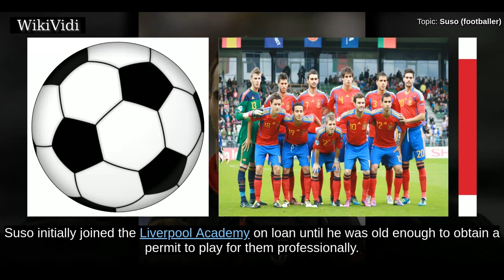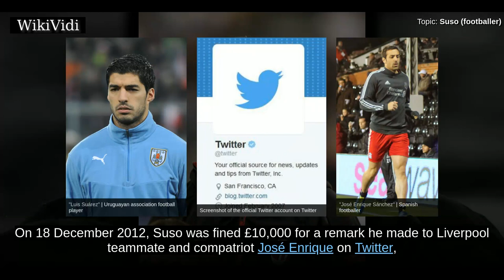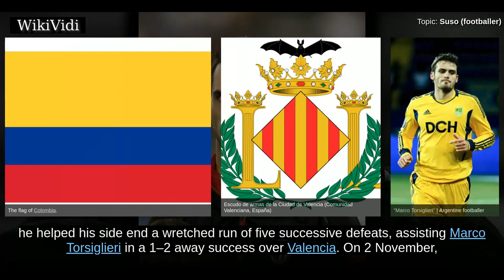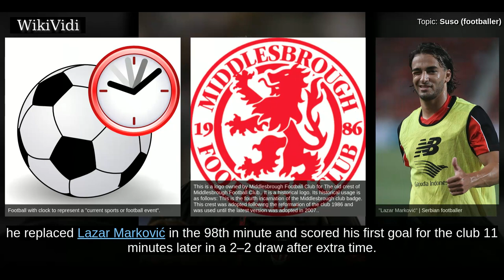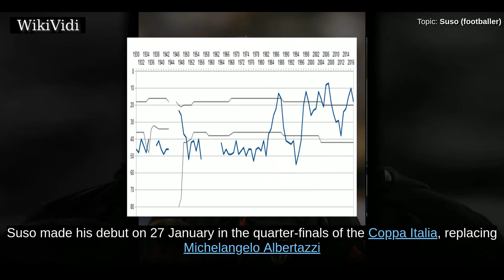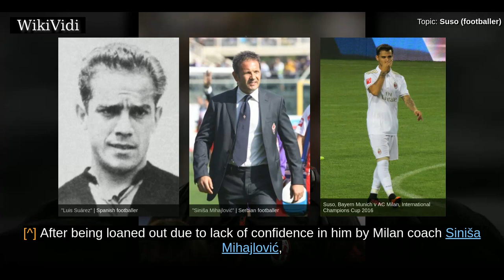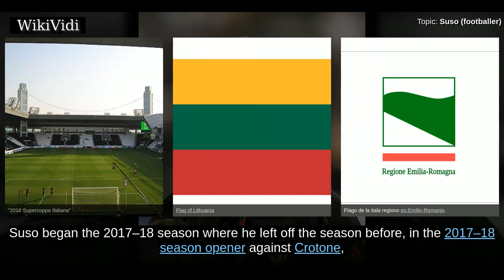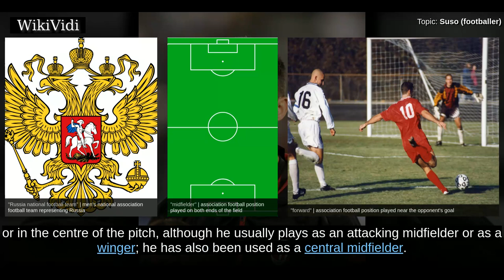SUSO (footballer) - WikiVidi Documentary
Jesús Joaquín Fernández Sáenz de la Torre , known as Suso , is a Spanish professional footballer who plays as an attacking midfielder for Italian club Milan. Scouted by English club Liverpool as a teenager, he made his professional debut there in 2012, playing sparingly and spending a season on loan at Almería before joining Milan in January 2015. He was loaned to fellow Serie A club Genoa in January 2016. Suso represented Spain at various youth levels up to under-21, winning the 2012 UEFA European Under-19 Championship.

Shortcuts to chapters:
00:00:50 Liverpool
00:03:43 Almería (loan)
00:05:09 Return to Liverpool
00:05:46 2014–15 season
00:07:02 2015–16 season: loan to Genoa
00:07:57 2016–17 season: Return to Milan
00:09:26 2017–18 season
00:10:01 International career

Copyright WikiVidi.